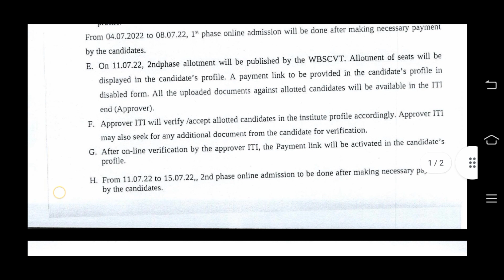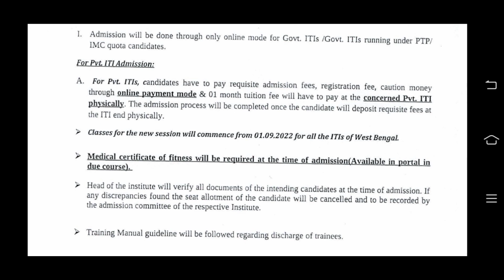how to check WB iti 2nd counselling merit list 2022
ITI result 2nd round 2022
ITI 2nd counciling
ITI 2nd counciling list 2022
ITI allotment letter 2022
WB ITI 2nd merit list 2022
ITI 2nd merit list west bengal
ITI 2nd counciling published date
ITI 2nd counciling result date
ITI counciling date
WB ITI 3rd merit list 2022
West Bengal ITI counciling result published date
West Bengal ITI seat allotment 2022
ITI second round counciling date 2022
WBSCVT NOTICE
Kismat yt
KISMAT YT

Hastage :-